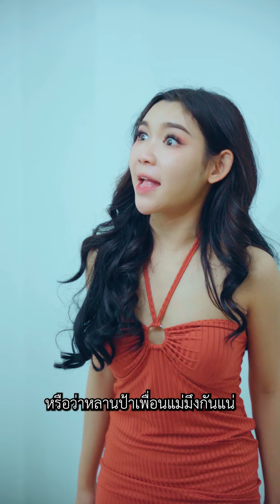มาห้oงพี่ เกือบได้สวิJกับเมีeพี่